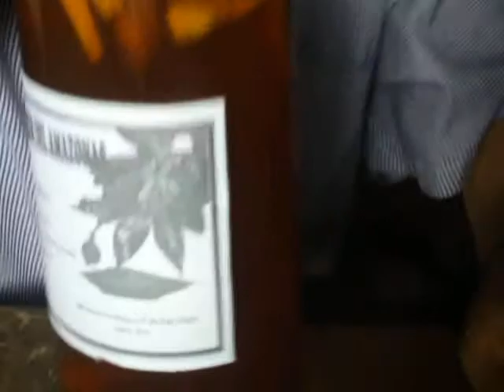Don William Isuiza: Tragos Amazonicos del Peru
Don William Isuiza trabajo mucho años como Bartender en diferentes Hoteles de Iquitos.
Ahora jubilado a volcado toda su pasion y experiencia en crear su propia linea de Tragos Amazonicos para venta al publico.
entrevista muestra solo unos cuantos Tragos q Don Willy ofrece a la clientela.
Para pedidos pueden llamarlo a:
Iquitos (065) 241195  Celular (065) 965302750